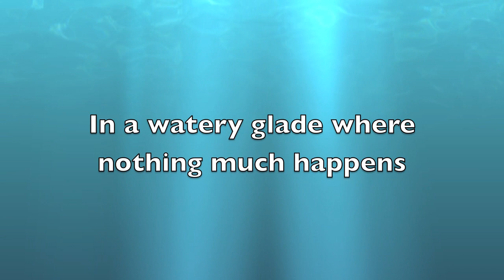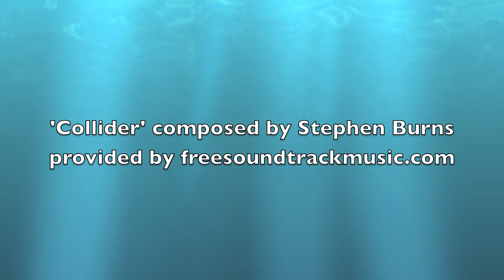Kineton ford 24 Jul 12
Fording the difficult one, full of cobbly stones and rocks, of two fords at Kineton, Cotswolds, England